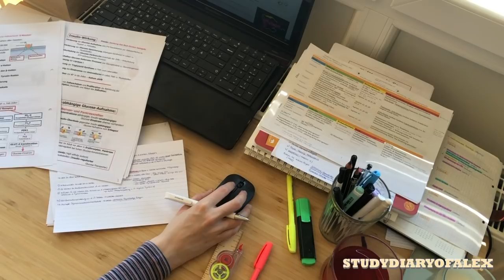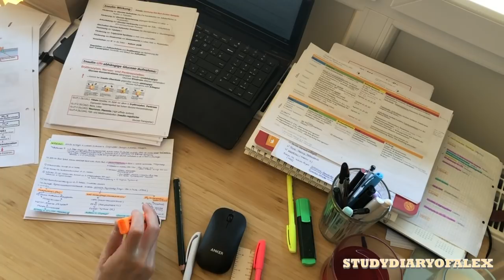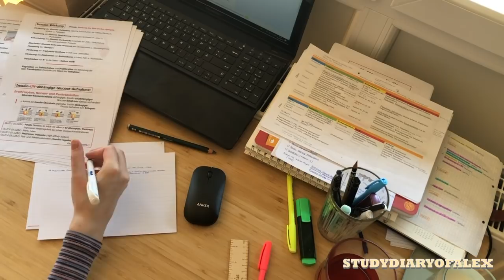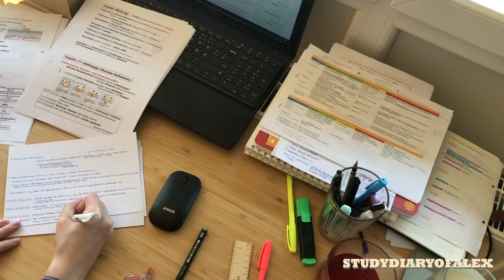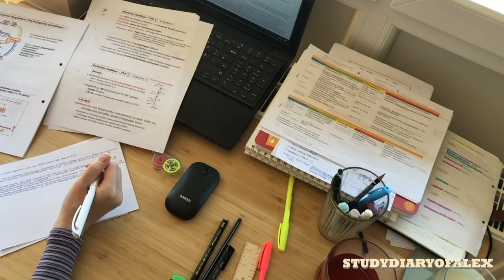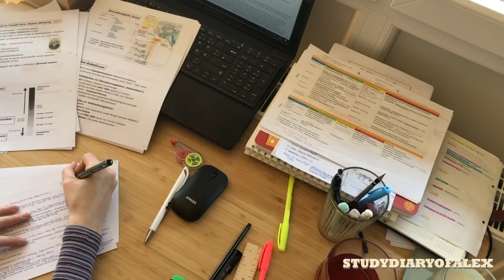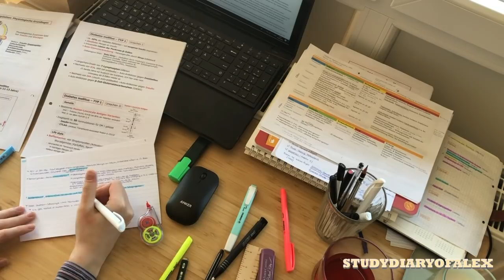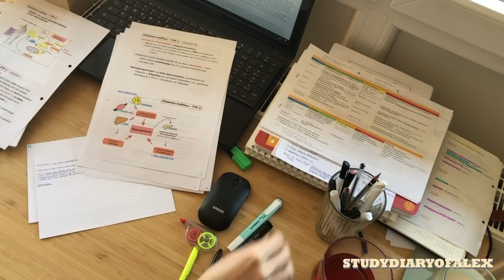2 hour Real time study with me - staying motivated during quarantine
Hello everyone, I'm back with a 2 hour study with me! :)
Hoping it gives you some motivation, have a successful  study session!

My favorite essentials for University:
*Kanken backbag
*Mildliners (my favorite)
*Stabilo highlighters in pastel
*Faber Castell metallic highlighters
*Faber Castell brush pens
*Tombow Fudenosuke brush pen
*Stabilo pastel Fineliner

   Lights Off

If you click & buy the product via that link, I earn a small amount (the price stays the same for sure). If you want to support me in this way, you can buy my mentioned products through such links. If not, just type the product name to find it the usual way :)